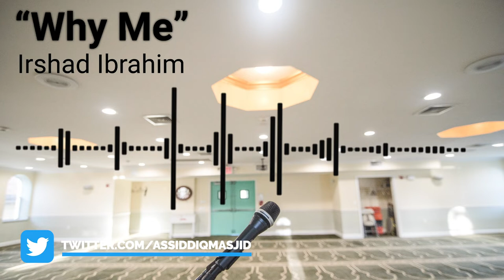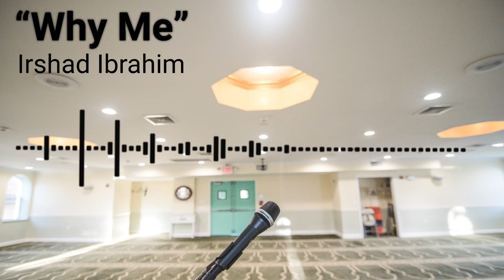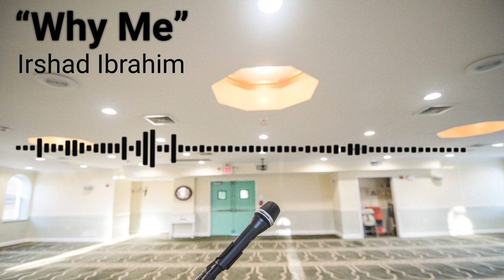"Why Me" by Irshad Ibrahim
As Allah (swt) tests us, we might be asking "Why Me?".  In this installment our Br. Irshad Ibrahim discusses how we should approach this question.